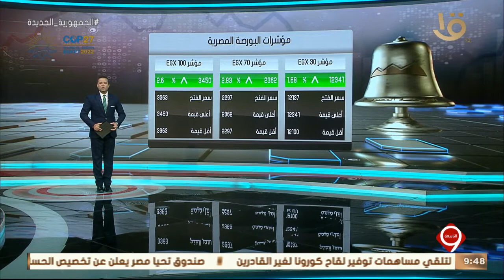نشرة التاسعة | أخبار الاقتصاد.. مع مؤشرات البورصة المصرية